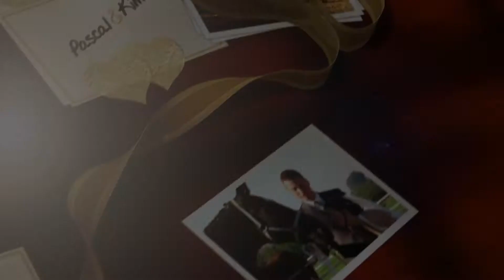Videograaf Assem Producties - DVD en Blu-ray menu - Sweet Memories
Sweet Memories menu
Een herinnering voor het leven!

Uitnodigend ligt de kleurrijk en smaakvol vormgegeven DVD of Blu-ray al klaar. Familie en vrienden hebben zich al vol lof uitgesproken over de fijne en gedetailleerde afwerking van de buitenkant. Nadat de schijf in de lade van de speler is gelegd, wordt het stil in de kamer.

De aanwezigen kunnen zich met moeite inhouden als, zwevend op de wind, het hoofdmenu tevoorschijn komt.
Dit menu is geïnspireerd op een de tafel met daarop een aantal enveloppen en diverse kaarten. Het hoofdmenu lijkt zo uit één van de enveloppen te zijn gehaald. Op een andere kaart speelt een korte video. De vloeiende motion-overgangen zorgen voor een sensationele ervaring als tussen de verschillende menuopties wordt gekozen.

Wanneer u in het hoofdmenu voor de optie Film Afspelen kiest, zweeft u door een zachte bries gedreven naar de hoofdfilm. Het is ademloos stil, en iedereen wordt als vanzelfsprekend meegezogen in het unieke verhaal dat wordt verteld.

Het in dit voorbeeld getoonde menu is gebruikt voor de video van het huwelijk van Pascal en Kim. Op Kasteel Doorwerth ondertekent het bruidspaar de trouwakte waarmee ze voorgoed aan elkaar verbonden zijn

Het Sweet Memories menu is een waardevolle aanvulling op de trouwfilm. Een levendige herinnering aan de mooiste dag uit het leven van het bruidspaar.

De DVD en/of Blu-ray wordt zonder meerprijs voorzien van een schitterende opdruk inclusief een bijpassende omslag/cover.